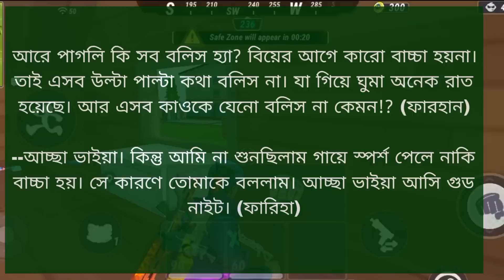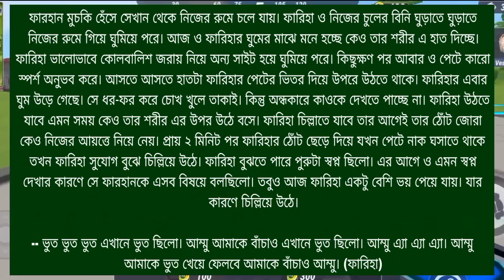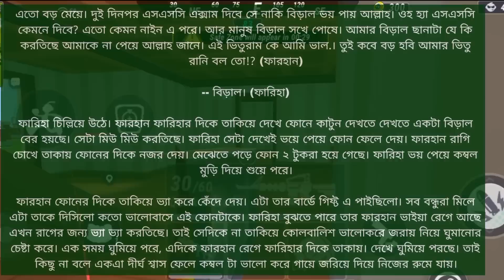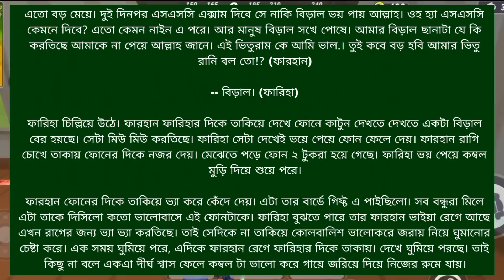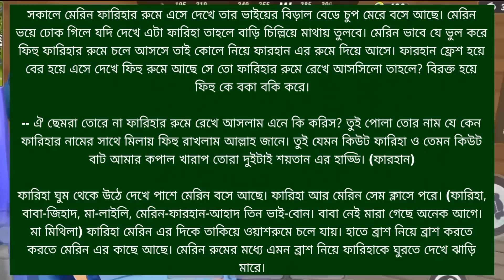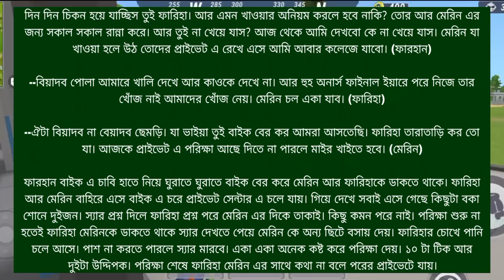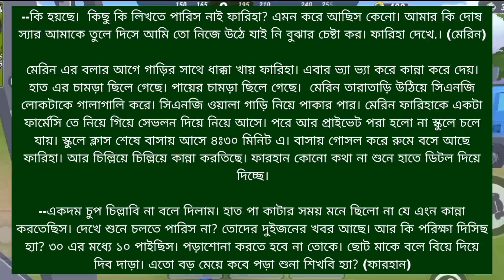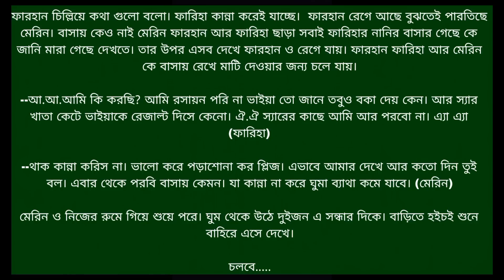সাইকো চাচাতো ভাই যখন স্বামী | পর্বঃ 01 | BANGLA SAIKO SHAYRI STORY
দাবিত্যাগ
সৃজনশীল কমন্সের অধীনে সঙ্গীত দাবিত্যাগকপিরাইট আইন 1976 এর ধারা 107 এর অধীনে কপিরাইট দাবিত্যাগ। সমালোচনা, মন্তব্য, সংবাদ, প্রতিবেদন, শিক্ষাদান, বৃত্তি এবং গবেষণার মতো উদ্দেশ্যে "ন্যায্য ব্যবহারের" জন্য ভাতা তৈরি করা হয়, ন্যায্য ব্যবহার হল কপিরাইট আইন দ্বারা অনুমোদিত একটি ব্যবহার যা অন্যথায় হতে পারে লঙ্ঘন করা অলাভজনক,শিক্ষাগত বা ব্যক্তিগত ব্যবহারের পরামর্শ ন্যায্য ব্যবহারের পক্ষে ভারসাম্য বজায় রাখে।

এই চ্যানেল মালিকের নির্দিষ্ট অনুমোদন ছাড়াই কিছু কপিরাইটযুক্ত সামগ্রী ব্যবহার করতে পারে তবে এখানে দেওয়া বিষয়বস্তু কপিরাইট আইন 1976 এর ধারা 107 এর অধীনে "ন্যায্য ব্যবহার" কপিরাইট দাবিত্যাগের আওতায় পড়ে। সমালোচনা, মন্তব্যের মতো উদ্দেশ্যে "ন্যায্য ব্যবহারের" জন্য ভাতা দেওয়া হয় , খবর, রিপোর্টিং,শিক্ষা, বৃত্তি, এবং গবেষণা, ন্যায্য ব্যবহার কপিরাইট আইন দ্বারা অনুমোদিত একটি ব্যবহার যা অন্যথায় লঙ্ঘন হতে পারে। অলাভজনক, শিক্ষামূলক বা ব্যক্তিগত ব্যবহারের টিপস ন্যায্য ব্যবহারের পক্ষে ভারসাম্য বজায় রাখে